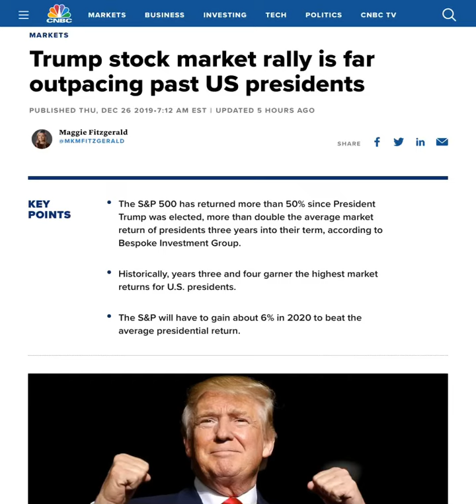Trump Stock Market Rally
Trump Stock Market Rally is far outpacing Past US Presidents